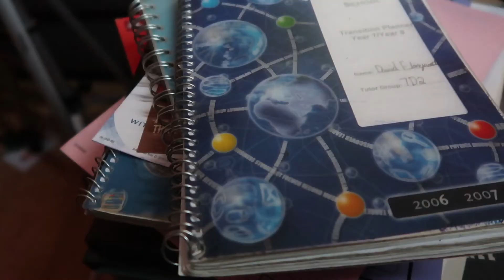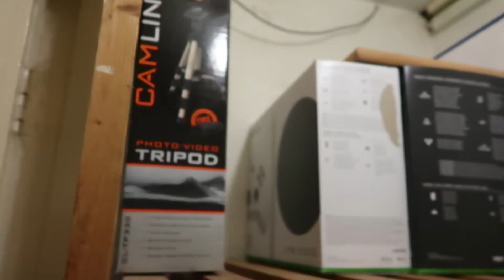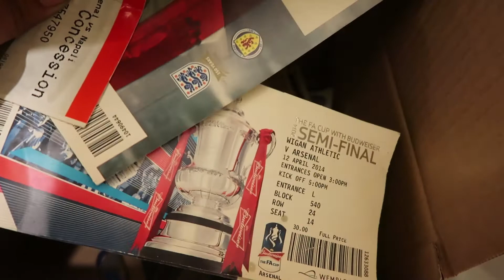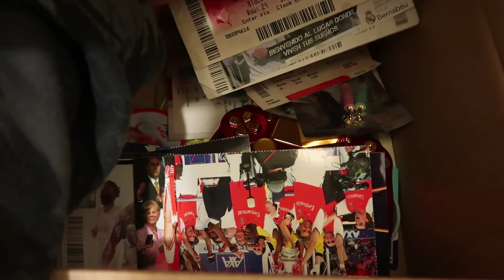Cineworld & Chill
1080p Gaming Monitor